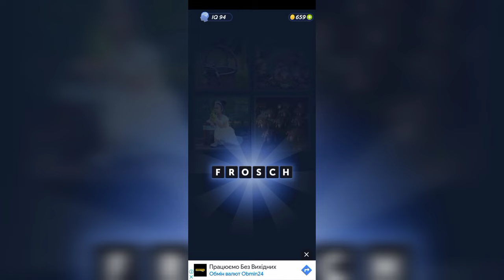4 Bilder 1 Wort - Zauberhafte Märchenwelt - 08.05.2024 - Lösung Tägliches Rätsel - Mai 2024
4 Bilder 1 Wort - Zauberhafte Märchenwelt - 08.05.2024 - Lösung Tägliches Rätsel - Mai 2024